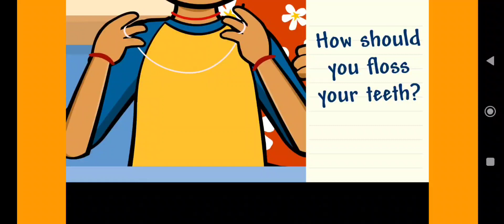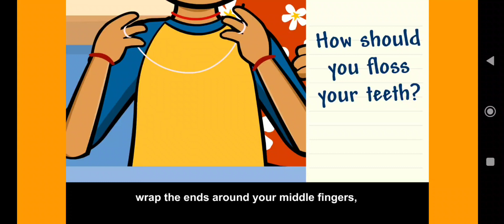20221229 W5 (03)